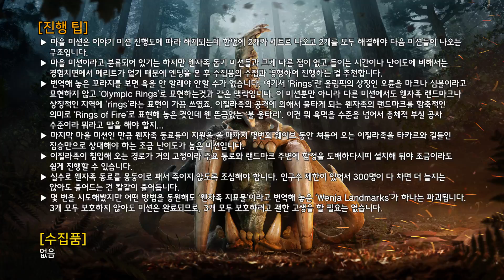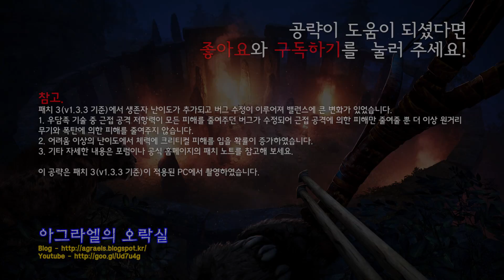Far Cry Primal 100% 공략 | 마을 미션 - 불 울타리(Rings of Fire Village Mission)